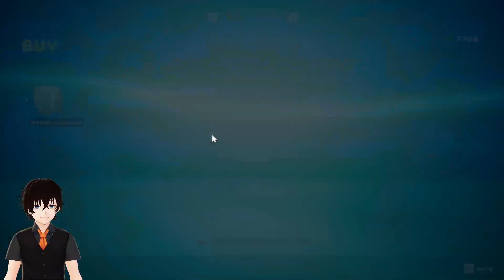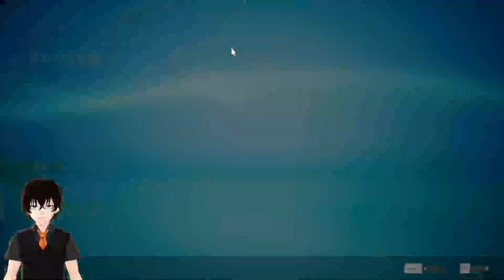The Recording Gaming - Playthrough - BIOMUTANT - Episode 14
Hello Everyone This is The Recording Gaming right now I'm playing this game and it was not fully edited in order to have a stream feel, that's it and have a good day everyone.